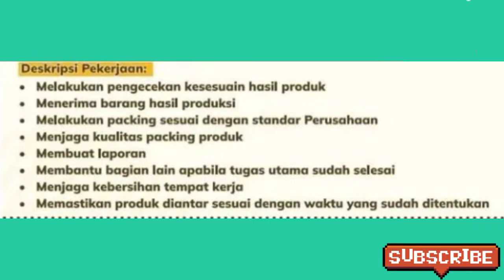LOKER BATAM HARI INI TAKADELI CAKE BOUTIQUE BATAM - LOWONGAN KERJA BATAM JULI 2022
Semoga Bermanfaat,
da da . . .